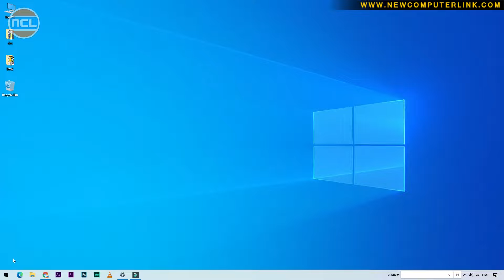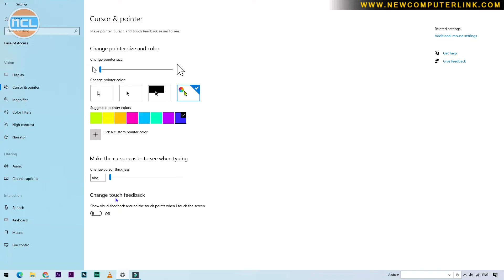Mouse Pointer का Size और Color कैसे Change करे| How To Customize Mouse Cursor/Pointer in Windows 10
Mouse Pointer का Size और Color कैसे Change करे
How To  Customize Mouse Cursor/Pointer in Windows 10
Mouse Pointer Setting
How To Change Mouse Pointer Color
How To Adjust Mouse Cursor Size